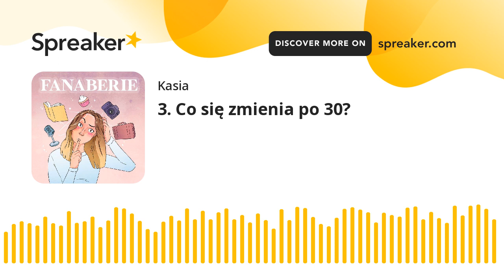3. Co się zmienia po 30?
... a raczej: co się u mnie zmieniło po 30? Odcinek o komplementach, cebuli, Tokio Hotel i golarce do ubrań.